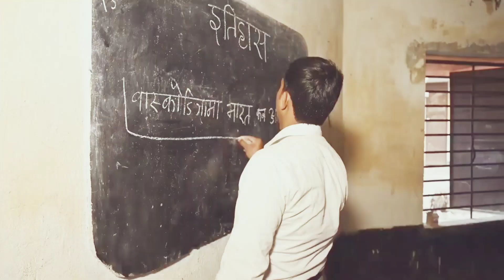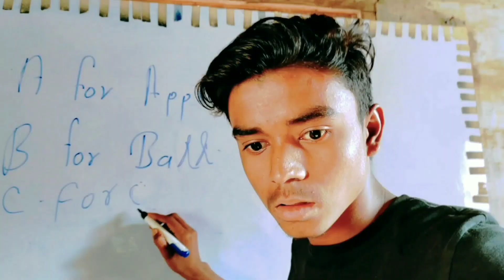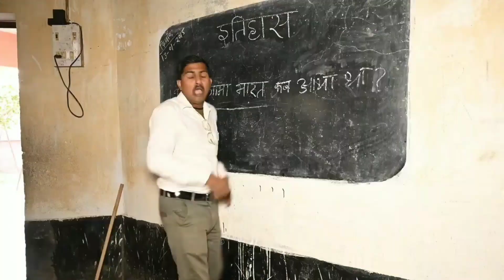भरुआ मास्टर 4/Bharuaa master 4/ Mani Meraj comedy/Mani Meraj vines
Band Aur barati 6 /बैंड और बराती 6 /Mani Meraj vines/Mani Meraj comedy@ManiMerajVines

मौत का तमाशा//Maut ka tmasha // mani meraj new comedy/mani meraj vines ‎@ManiMerajVines

kalyug/कलयुग /Mani Meraj vines/‎@ManiMerajVines  ‎@dmbedardichannel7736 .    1M views

प्रेम विवाह love marriage//Mani meraj vines//new comedy video ‎@ManiMerajVines

चुनाव 2//chunav 2 /Mani Meraj Vines/new comedy video// ‎@Mani Meraj Vines  ‎@Mani Meraj Vines

चुनाव 2// Chunav 2 //Mani Meraj Vines //mani meraj new comedy chunav 2

दिवाली pe दिवाला //Diwali pe Diwali//full video// dm bedardi channel PE mile ga#manimerajcomedy

चुनाव 2 / chunav 2 /mani meraj full shooting video#manimeravines

Mani Meraj vines/chunav 2 comedy video (maaya fillms) chunav 2 shooting video 😄😄🌶️🌶️

किडनी चोर|| KIDNI CHOR|| बच्चा चोर|| BACHA CHOR|| Mani Meraj Vines kidni-chor Bacha-chor

CRIM PATROL| क्राइम पेट्रोल| (Spoof) NEW_VIDEO ‎@Mani Meraj Vines

dm_bedardi_channelka new comedy video

mani meraj ka bhojpuri video
mani meraj ka crim comedy video
dm bedardi channel bedardi channel
new comedy video
round 2hell
new comedy video round hell

News Papper chapa tohara mai ke damad तोहर माई के दमाद

this video internment propose only

HRfr 4T | Ghuskhor Amin | tMani
Meraj Vines | Bhojpuri Comedy Video |
Avdhesh Kranti

Ghuskhor Amin I gear ara |bihari
babu vines| Funny Comedy Video | Full Hd

The Kashmir Files | 5REÎR TAISH | Mani
Meraj Comedy I @Mani Meraj Vines | Mani
Meraj Ka Kashmir

 mani meraj ka comedy mani meraj ka total comedy
बैंड और बराती (2) बैंड और बराती 2 (3) कमीना दोस्त (4) इंजीनियर बाबू (5) अंधा बहेरा समझदार (6 )दरोगा बाबू (7 )कलुआ का प्यार (8 ) चुनाव विडियो ( 9)

mani meraj new election video election video
mani meraj new bhojpuriya
mani meraj bhojpuri comedy mani meraj kitna kamata hai jhagru mahto kitna  hai mani meraj new new election video  mani meraj comedy band aur barati 4 mani meraj ka bhojpuri hero 2 video mani meraj desi cricket video comedy video mani meraj ka dehati cricket comedy video shooting kaise huaa tha

FTR Et itst | Jhagaru Mahto Comedy New Mani
Meraj I Mani Meraj Comedy Newl Jhagru Mahato

E HET 5Hst| Jhagaru Mahto Comedy New| Mani
Meraj | Mani Meraj Comedy New| Jhagru Mahato

itet sre at |Mani Meraj Vines | Dhobi jhageru
mahto |Mani Meraj Comedy |Mani Miraj IMani Maharaj

S.P Jhagru Mahato I gadt gs HEat| Mani Meraj
Vines Mani Meraj Comedy New| Mani Miraj Comedy

S.P Jhagru Mahato | geci zrs Tga| Mani Meraj

SP Jhagaru Mahto

Sp Jhagru Mahto
Sp Jhagru Mahato
Sp Jhagru Mahato Comedy
Jhagaru Mahto
Jhagaru Mahto Comedy
Mani Meraj
Mani Miraj
Mani meraj
Mani Miraj
Mani meraj
Mani maharaj
SP Jhagaru Mahto

Sp Jhagru Mahto
Sp Jhagru Mahato
Jhagaru Mahto
Jhagaru Mahto Comedy
Mani Meraj
Mani Miraj
Mani meraj
Mani Miraj
Mani meraj
Mani maharaj
Mani raaj
mani meraj
money meraj

mani meraj ka desi cricket
mani miraj ke desi cricket 2
mani meraj desi cricket to
desi cricket 2

desi cricket part 2
desi cricket part to
desi cricket 2 mani meraj

bhojpuri hero mani meraj
S.P Jhagru Mahato | gadi ETRS HE| Mani Meraj

SP Jhagaru Mahto
Sp Jhagru Mahto
Sp Jhagru Mahato

Jhagru Mahato Comedy
Jhagaru Mahto
Jhagaru Mahto Comedy
Mani Mera
Mani Miraj
Mani meraj
mani meraj ka funny comedy
mani meraj ka new shooting clip viral
mani meraj ka new comedy kab aaega
band aur barati part 3 kab o hero Part 2 kab aaega

(1) as atz Rt
(2) ts 3tz Tat 2
(3) s sitr aadt 3
(4) &et nc
(5) t fahz 2
(6) sturykum at
7) EvifR aTg